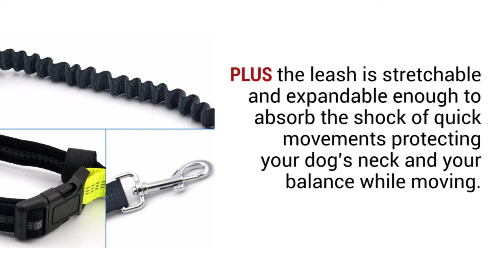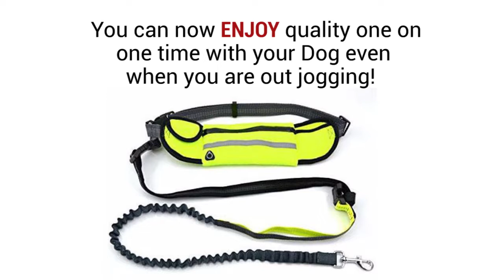Dog Running Leash